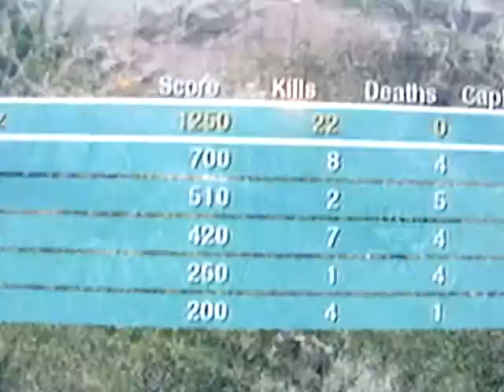Black OPS Best Way To Start a Match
i went 22-0

By EnhanceD SkiiLz